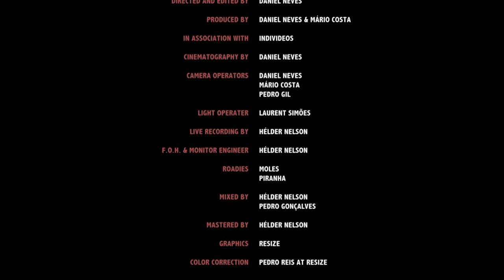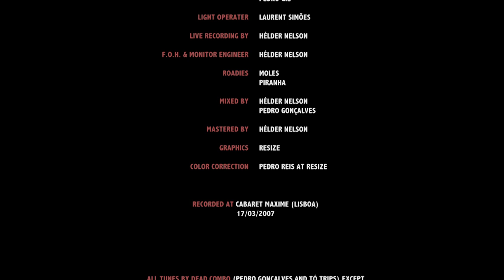Dead Combo Live at Maxime's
Recorded live at Maxime's on March 17, 2007. Originally released on DVD with the CD "Lusitânia Playboys"

Directed by Daniel Neves